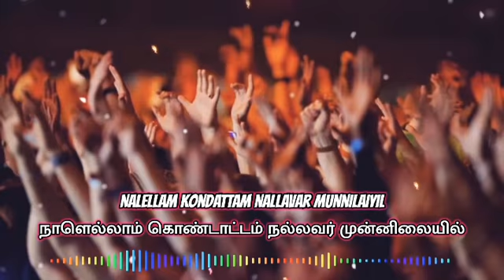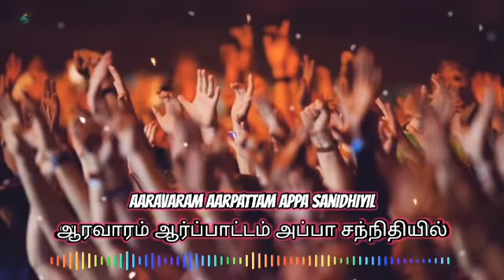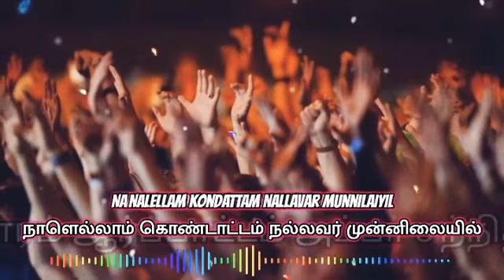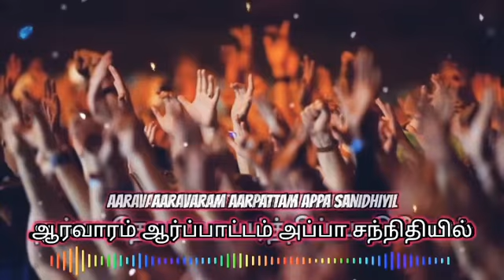Aaravaram Aarppaattam Appaa Sannithiyil